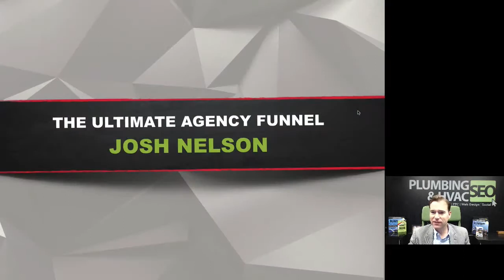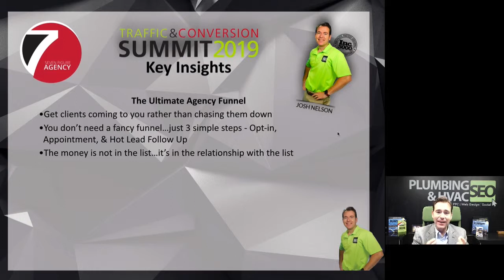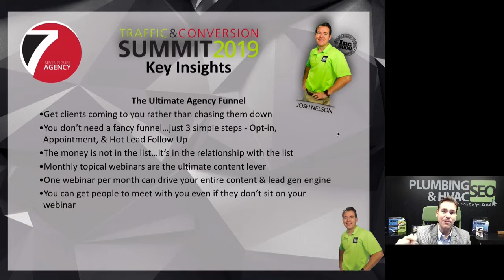Josh Nelson: The Ultimate Agency Funnel - T&C 2019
Key takeaways from my session at the Traffic & Conversion Summit

If you’d like more ideas & strategies for growing your Digital Marketing Agency be sure to watch our 4 part video series where we share how we grew our agency to the Inc 5000 list by going